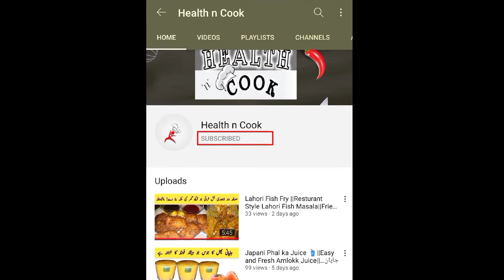Crispy Crunchy Cabbage Pakora With Chutney| Ramzdan Special 2021 Pakora Recipe||بند گوبھی کے پکوڑے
Cabbage pakora
Pakora recipe